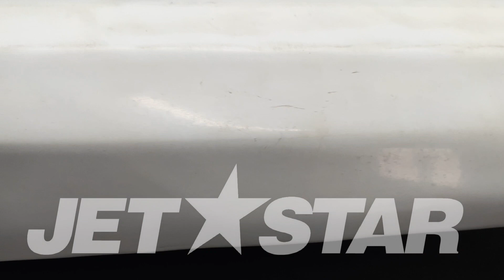YAMAHA_1996_SuperJet700(MJ-700SJ) 社外AC アルミハンドルポール [ Y2672-27 ]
YAMAHA_1996_SuperJet700(MJ-700SJ)

【   社外AC アルミハンドルポール  】